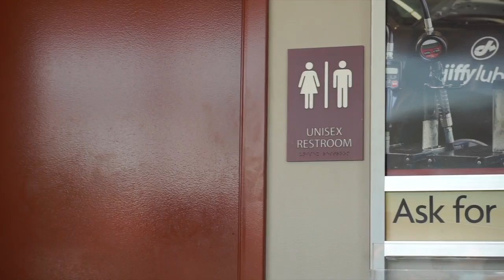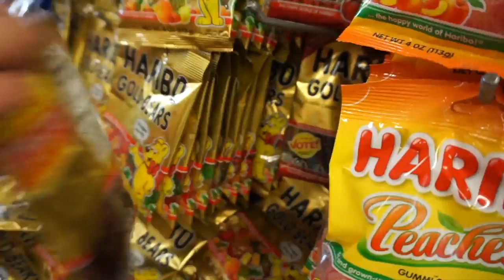KIDS AT THE DRIVE-IN MOVIE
Mom - Ty
Dad - Jake
Kurtis 20
Austin 18
EmberLee 12
Bridger 10
Theron 8

OUR VIDEOS!!